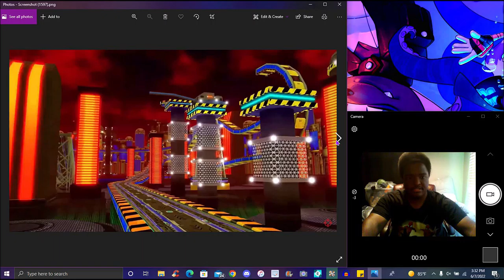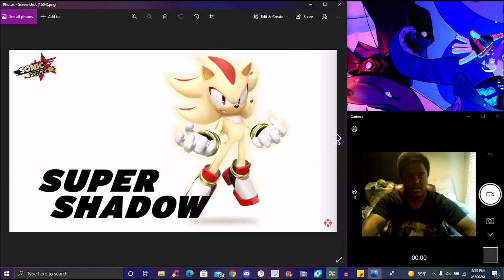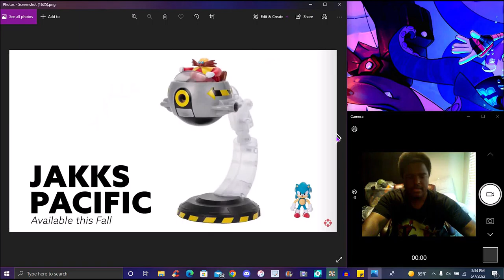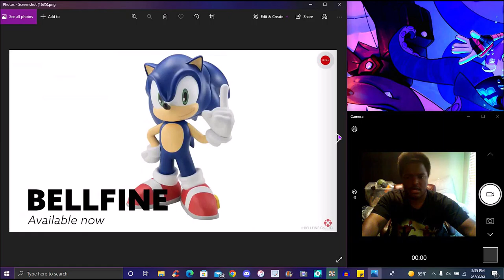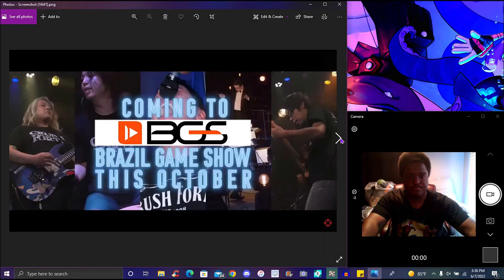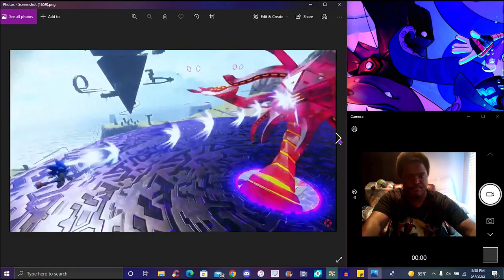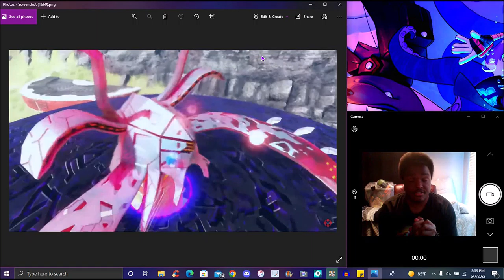AYO!!! ??? NEWS! ? SONIC CENTRAL 2022 MERCH & ART + SHADOW IN PRIME + NEW FRONTIERS GAMEPLAY!!! ???